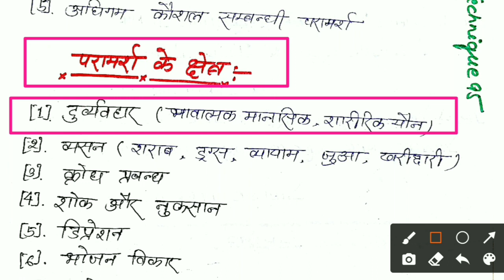परामर्श /Councelling/ D.EL.ED 3rd SEM/UPTET/REET/S.TET/StudyTechnique95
D.El.Ed. Math 3rd Semester मैराथन marathon part 1:
D.El.Ed. Math 3rd Semester मैराथन marathon part 2:
D.El.Ed. Math 3rd Semester मैराथन marathon part 3:

About our Channel:

 "Study Technique 95"  -- An environment of learning...is an Educational YouTube Channel, Where we prepare for many competitive exams such as UPTET, SUPERTET,  CTET, SUPERTET, Railway, SSC,and many one day Exams.

दोस्तों यदि आपको अपने जीवन में पढाई - लिखाई किसी भी प्रकार की समस्या है और अगर वो मेरे लायक है तो आप मुझे अपना (भाई , दोस्त, गुरु, जो कुछ मानते हो )मानकर बिना किसी संकोच के बता सकते है, मुझसे जितना हो सकेगा मै आपका/आपकी हर संभव मदद करने का प्रयास करूँगा | आप मुझे 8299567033 नम्बर पर Whatsapp या पर Mail कर सकते है
आपका दोस्त,आपका भाई,आपका गुरु
 मेरे देश के हर भाई/बहन को जय हिन्द, बन्दे मातरम, आप की ख़ुशी में ही हमारी ख़ुशी है| आप हंसते  रहिये मुस्कारते रहिये और अपने जीवन में एक से बढ़कर एक लक्ष्यों को हासिल करते रहिये |